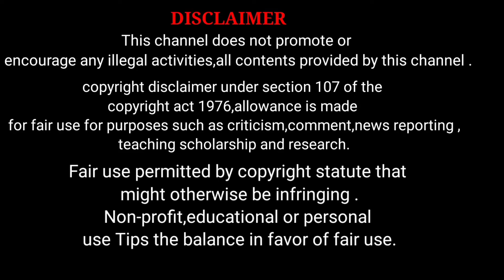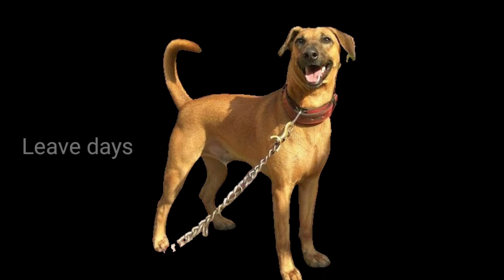மனிதன் உருவாக்கிய நாய் ~மனிதனுக்கே காவல் | the native indian dog